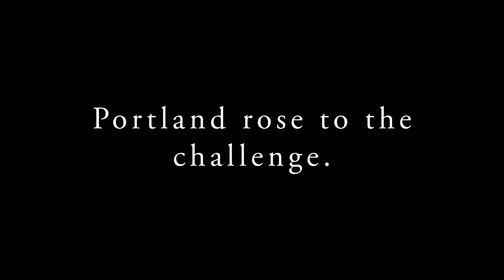The Rose City Experiment Trailer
A documentary about the change of EMS in Portland from barely trained "Ambulance Drivers" to modern paramedics.  Told by the folks that worked and lived it including the women who had to fight just for the opportunity to care for you.